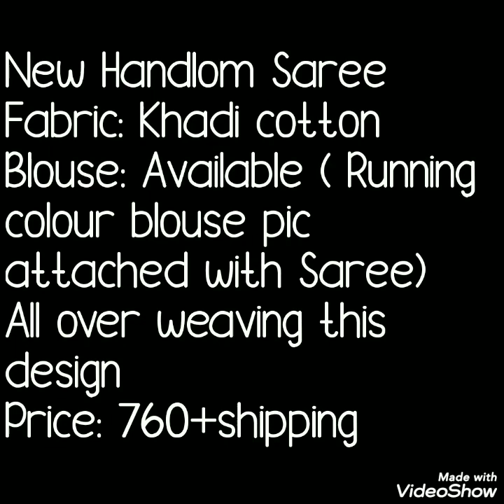Handloom Khadi Cotton Sarees With Beautiful Waving Border// Bella Fashion World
Hello all
Today's collection is handloom khadi cotton saree with beautiful waving. Daily ware office ware saree. Light weight saree with trendy look.Watch this video until the end.

1 . watsup for order: 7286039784
 2. no negotiations please
 4.Sorry, cash on delivery service is not available
 5.payment can send through RTGS,,google pay or paytm,account transfer.
 6.Dispatch will be with in 2 3 day after payment
 7.After dispatching we will send you courier number through watsup
 8.Depends on distance item will receive.normally 7 to 10 working days
 9.Take video at the time of parcel open
10.if you find any damages you can returned to same address
11.we supply all over  india,and overseases also.